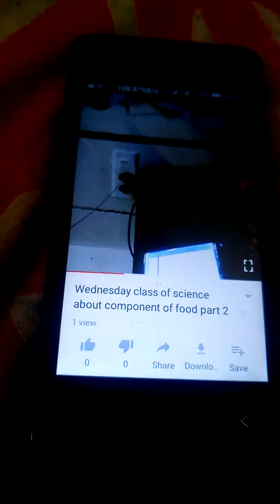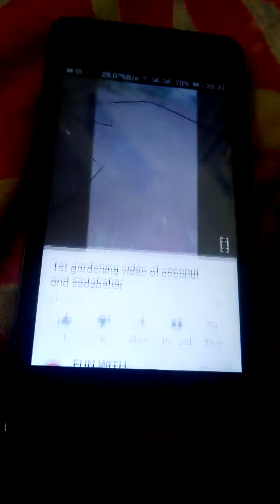Discrition tak kaise pahuche